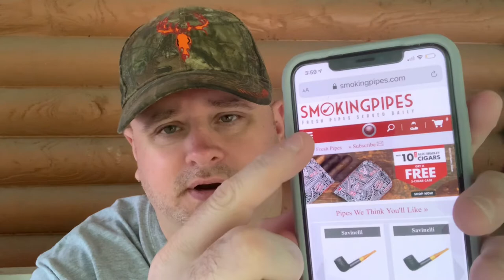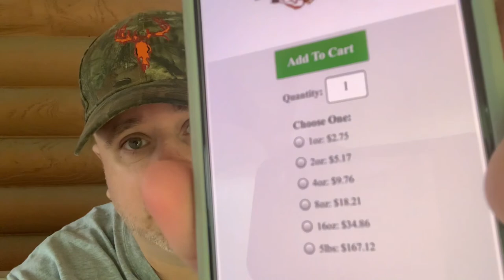Beginning pipe smoker? Watch this!!!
I go over what a beginning pipe smoker needs
1.Pipe
2. Tobacco
3. A way to light the tobacco
What blends to smoke and where to buy. All at the cost of about $30. I hope you enjoy